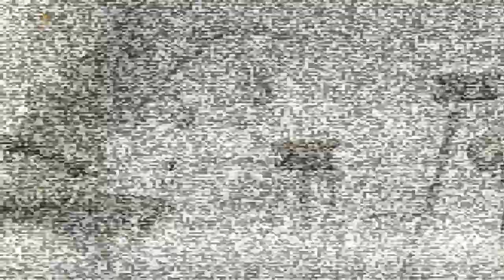Rayman Legends: Orchestral Chaos 8-Bit Edition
I love the music so much